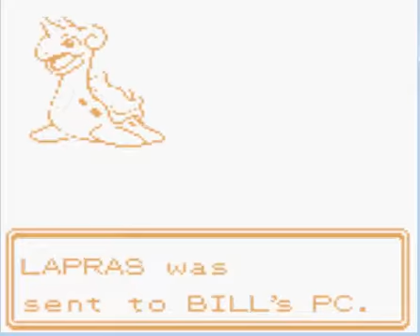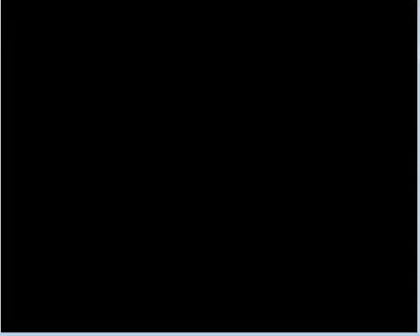Let's Play Pokemon Gold Part 14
We continue playing Pokemon Gold, and we catch the friday lapras. then we continue back to Jasime to give her the potion so that we can battle her.